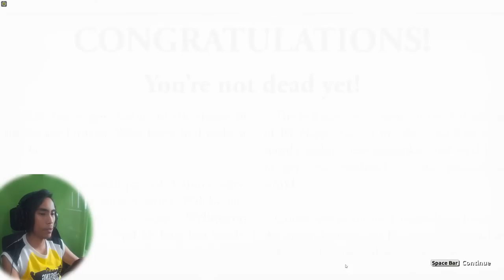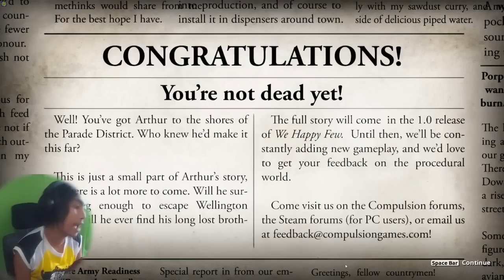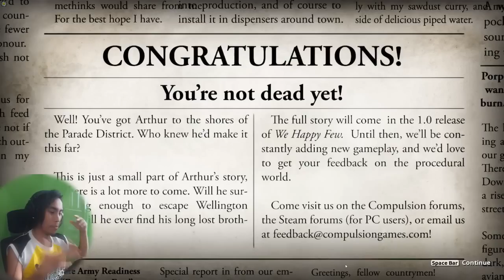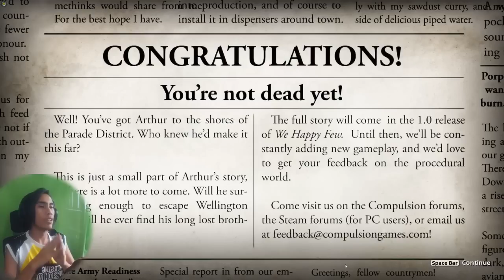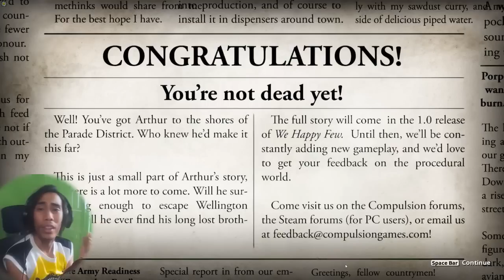WE HAPPY FEW ENDING - ESCAPE! (Let's Play Part 5 - FINAL)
We've now reached the Ending of We Happy Few... Apparently even the game doesn't want us to finish it! Ending friggin bugged out on us! Got a work around for it though. EnJOY
Stuff I did:
- Getting Advanced Mechanical Parts from Cars
- Getting Faraday's code
- Escaping to Apple Holms
- Reaching the hatch and the raft
- Ending Cutscene

Buy My T-Shirts!: MSG me in my FB page!